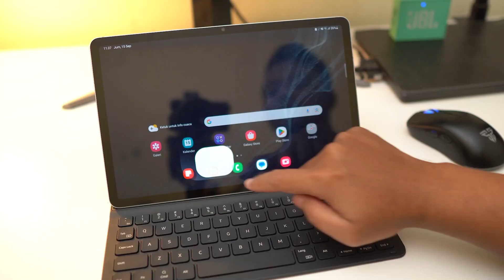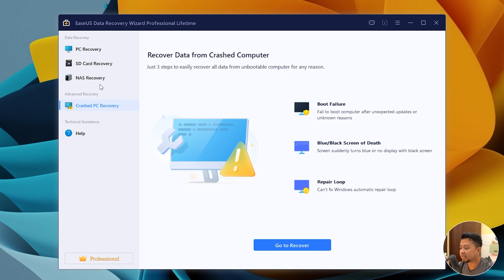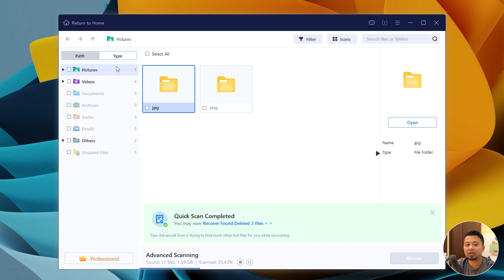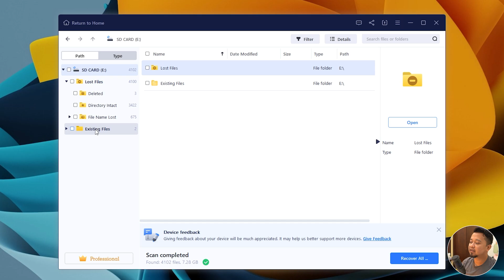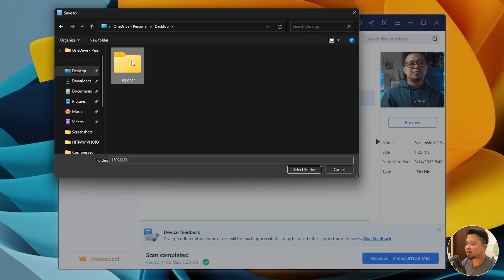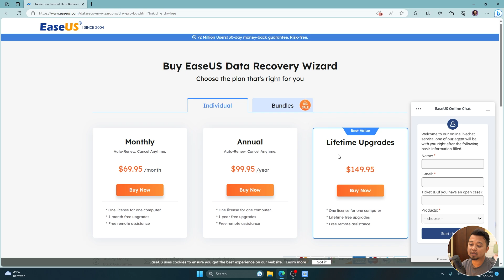TIDAK PERLU PANIK! Cara Kembalikan Foto Atau Video Yang Terhapus Dari Memory Card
Kali ini kita akan share cara untuk mengembalikan foto/video yang terhapus dari micro sd dengan mudah.

Resume Video :
00:00 Intro
00:19 Tips Biar Bisa di Recovery
01:12 Hapus Foto & Video
01:40 Download & install EaseUS Data Recovery Wizard
02:16 Fitur EaseUS Data Recovery Wizard
02:37 Cara Scan
03:29 Cara Recovery

Semoga Bermanfaat